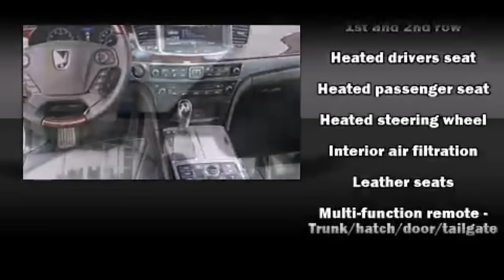Prairie View A&M Lady Panther Volleyball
Lady Panthers battle Arkansas-Pine Bluff in a SWAC affair.